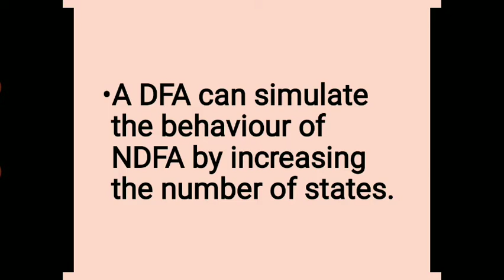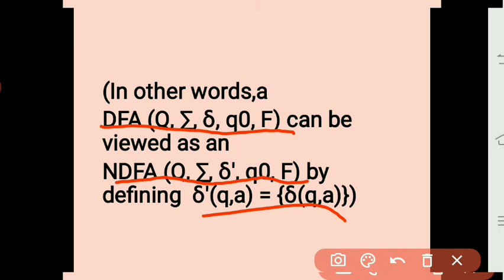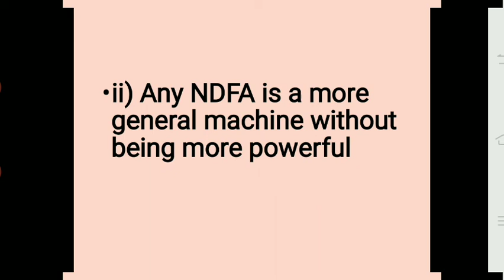Toc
equilance of NDFA and DFA